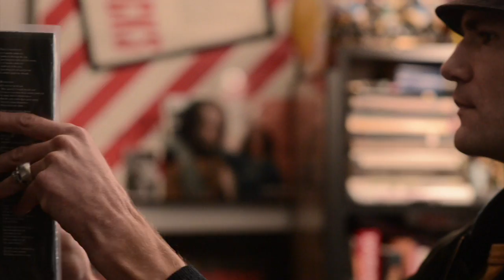Corey Duffel's Adored: Choice Of The Lost Generation 2021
Corey Duffel presents ADORED, a new personal skateboarding project of his that will be releasing limited edition skateboard decks, clothing and stickers. Keep an eye out tomorrow morning, February 12th 2021, on adoredskateboarding.com for the release of the first ADORED SHINING skateboard graphic, painted by artist Matthew Celestre.

ADORED: Choice Of The Lost Generation

Starring:
Corey and Blixa Duffel

Matthew and Brett Celestre

Foley Art by
Ryan Schmidt

The Cry - Alone
beautiful reasons 1990
Dowd Records